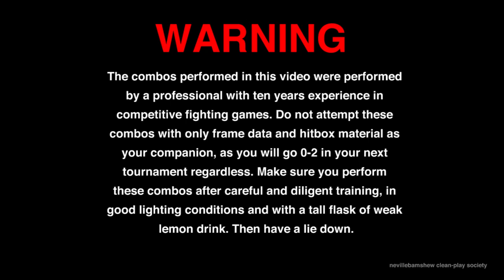[SFV] Solar Plexus - Official Microwalk Combos